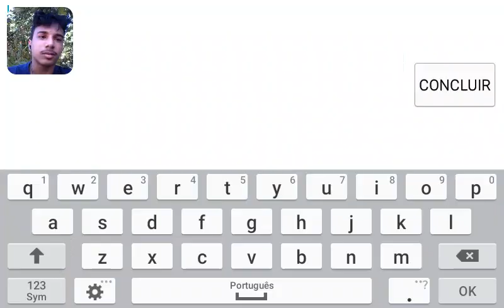Graal Ol' West - Evento de matar piratas para ganhar moedas